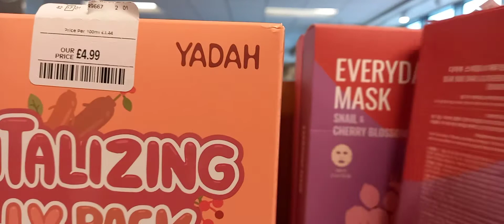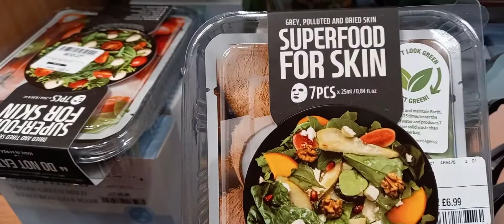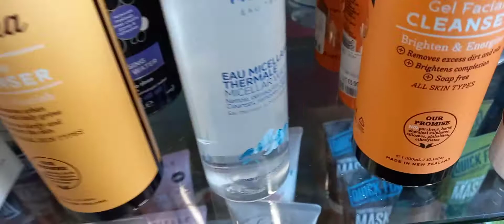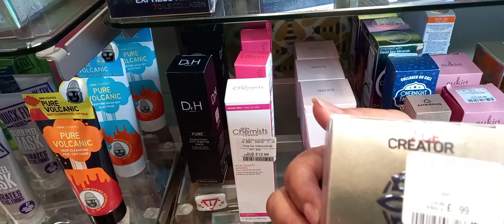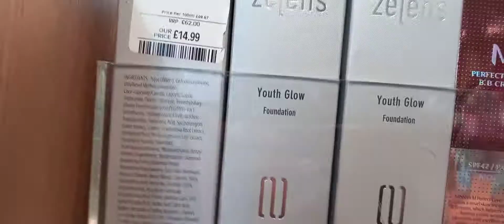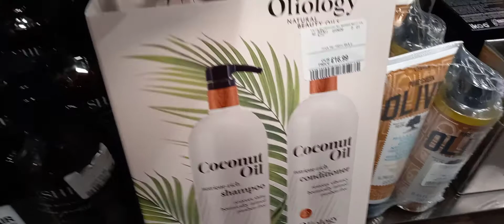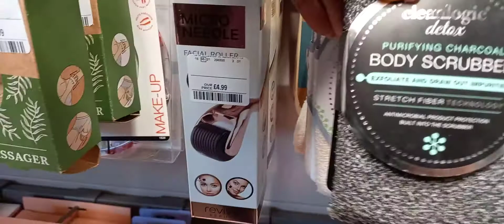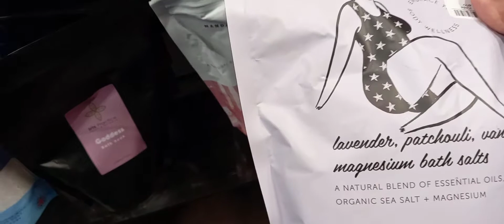T.K Maxx Sale*Make up(Fenty), Skin, body+Bath, Hands Care+Hair Products*Electricals, Nails*Shopping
T.K Maxx London